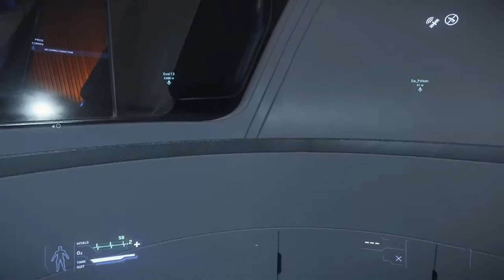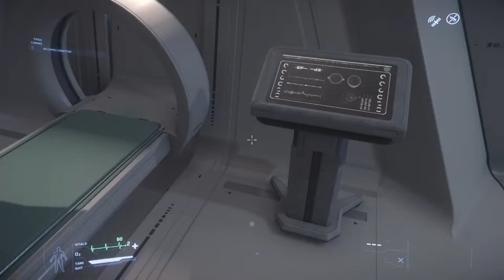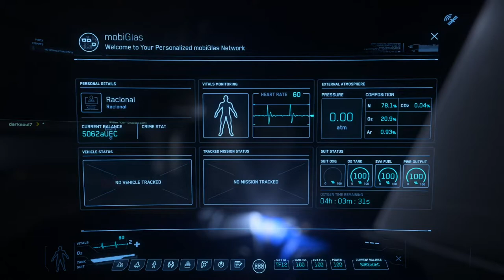Star Citizen- (Unified Federation) Operation Hammer and Mine Part 1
Unified Federation
Operation Hammer and Mine Part 1
Point of view of Engineer Ensign Racional

Highlights

@1:30 Elite Dangerous  and No Man's Sky comment
@15:10 NPC breaking ranks
@19:40 Heading to hanger 1 to the Origin 890 Jump Ship
@30:00 Lost in the 890 Jump Ship
@34:54 Top Side Bow Turret
@38:07 Anvil C8 Pisces landing on the 890
@41:47 Ensign Adekwit "Am I on the right ship?"
@52:20 Prepping for Mining objective
@57:50 C8 Pisces
@59:27 Mining with Pyro Multi-tool
@1:12:00  - Ensign Racional accidentally kills Lt. Cmd. Sai Phi
@1:14:44 - Ensign Da' Polsac Mining accident